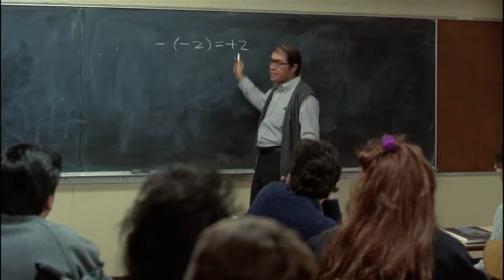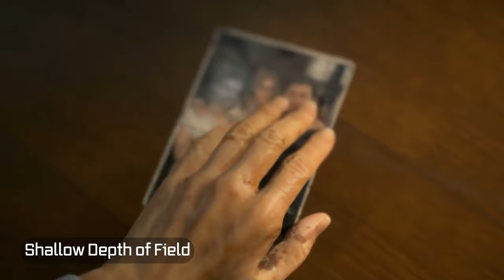Eye Trace, Emphasis & The Focal Point | Cinematography & Filmmaking Part 5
Creating Emphasis, Eye Trace or a FOCAL POINT is a visual strategy that aims to attract, direct and/or control the viewer’s attention. The idea is to create a focal point, or an eye-catching part of the composition that is not only distinct from the rest of the frame, but also has the most significance. This video covers 10 different cinematic techniques that you can use, often in combination with each other, to either create and/or manipulate the emphasis or focal point of your shots.

Chapters:
0:00 Introduction
0:52 1) Central-Framing
1:52 2) Leading Lines
2:35 3) One-Point Perspective
3:06 4) Frame within a Frame
4:45 5) Isolation/Unusual Emphasis
5:24 6) Shot Size/Proximity
6:22 7) Depth of Field
7:32 8) Color Contrast/Value
8:43 9) Light & Dark
10:21 10) Movement
12:54 Outro

🧦 FTC Legal Disclaimer: Some of the links in this description may be affiliate links, which means I may receive a small commission at NO ADDITIONAL cost to you if you decide to purchase something, and it's a great way to support me and my channel!

📷 GEAR THAT I USE:
Main Camera (Panasonic G9): ​
Wide Lens (Sigma 16mm)
Portrait Lens (Sigma 30mm)
Camera Shotgun Mic (Sennheiser MKE600)
USB Desktop Mic (Blue Yeti)
Second Camera (Panasonic G85)

Hi! My name is Shawn Dolinski of the Digital Workshop! I am a high school filmmaking, photography and animation teacher and I make YouTube Video Tutorials for everyday, average, regular people like you and me. My Tutorials are meant to help you learn how to make the most out the equipment and software that you have (or that you can afford) taking you from beginner to pro along the way. So if you want videos that are clear, helpful & straight to point, then this is the channel for you! Enjoy!